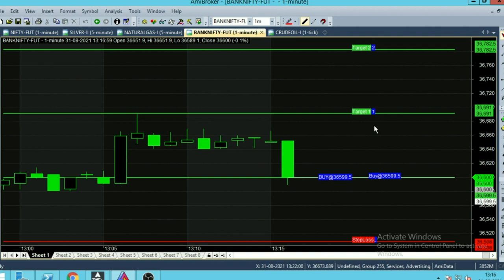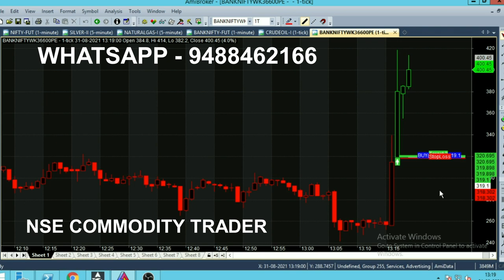Bank Nifty Option 1 Minute Chart Trading | Daily 80 Point 1000 Rs Profit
Bank Nifty Option 1 Minute Trading, Earn 1000 Rs Profit on Daily Basis in Bank Nifty. Intraday Trading Chart with 80 Point Target.